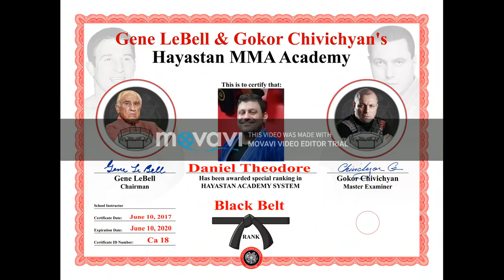Used in UFC! My Amazing Combatives Anti-Cage Tactics & Bio-mechanics for Military L.E. MMA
NOW LEARN HOW TO DO IT ALL HERE in my 4 1/2 Hr Digital DVD

Atlanta ATL Georgia Stuntman stunts
Featuring SAG Stuntman & Catch-Jitsu/Karate Go Jiu-jitsu Founder Dan "The Wolfman" Theodore of Youtube Channel CatchJitsu.com

Dan has 4 Black Belts & 33 yrs of training in various martial arts: In Hayastan Grappling System from Gene LeBell/Gokor, in BJJ, in Daido Juku Karate/MMA hybrid, and in TKD.  Also a brown belt in Aikido. Fought Pro in MMA w/ 3-3 record, 2 Daido Juku World Championships, Grappling Competitions.  He also Bounced off & on for many years & other real world experiences.
For any of the haters or fans alike, here is Dan sparring & Grappling 30 of the World's Best MMA Fighters (11 UFC Vets, Rest JMMA Champions)
First of 10 Submission Grappling Highlights taken around the world (Japan, Thailand, Malaysia, Portland) as Dan worked his way up to Black Belt in both Hayastan Grappling System & BJJ over the years where most people in them are Pro MMA Fighters
And 30 Minutes of the Coolest Martial Arts & Street Jiu-jitsu Techniques to Fight Like John Wick!

 systema aikido combatives in mma ufc breaking structure
4 Black Belts, Pro MMA Fighter & Commentator, Firearms Expert

TheCombatSystem.com